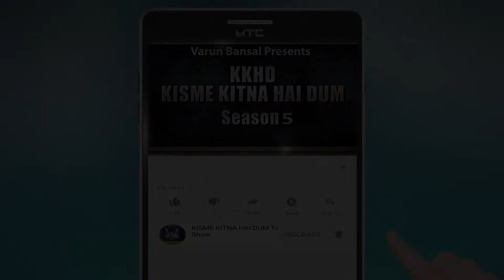MEHTI | KISME KITNA HAI DUM | KKHD | TV SHOW | SEASON -5 | QUATER FINALE | LATEST VIDEO